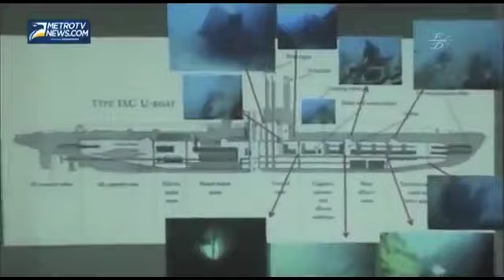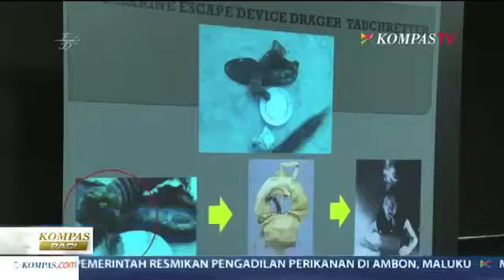U-BOAT 168 - KARIMUN JAWA